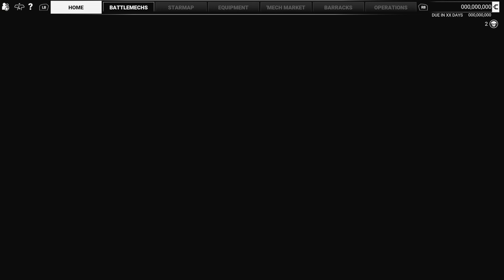MechWarrior 5: Mercenaries. Mission 03 - Takedown. Xbox Series X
00:00 - Briefing
05:36 - Mission 3 - Takedown
20:07 - Mission Stats